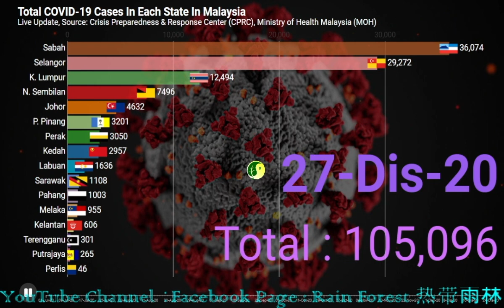COVID-19 Cases By State In Malaysia 27 December 2020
27-Dec-20  :  1196 cases
26-Dec-20  :  2335 cases
25-Dec-20  :  1247 cases
24-Dec-20  :  1581 cases
23-Dec-20  :  1348 cases
22-Dec-20  :  2062 cases
21-Dec-20  :   2018 cases
20-Dec-20  :  1340  cases
19-Dec-20  :   1153 cases
18-Dec-20  :  1683  cases
17-Dec-20  :   1220  cases
16-Dec-20  :   1295  cases
15-Dec-20  :  1772  cases
14-Dec-20  :  1371 cases
13-Dec-20  :  1229 cases
12-Dec-20  :  1937 cases
11-Dec-20  :  1810 cases
10-Dec-20  :   2234 cases
09-Dec-20  :   959 cases
08-Dec-20  :  1012 cases
07-Dec-20  :  1600 cases
06-Dec-20  :  1335 cases
05-Dec-20  :   1123 cases
04-Dec-20  :  1141 cases
03-Dec-20  :  1075 cases
02-Dec-20  :  851 cases
01-Dec-20  :  1472 cases

Perlis  +   0    =   46
Kedah  +   27   =   2,957
P. Pinang  +   37   =   3,201
Perak  +   30   =   3,050
Selangor  +   392   =   29,272
N. Sembilan  +   39   =   7,496
Melaka  +   23   =   955
Johor  +   194   =   4,632
Pahang  +   9   =   1,003
Terengganu  +   5   =   301
Kelantan  +   31   =   606
Sabah  +   186   =   36,074
Sarawak  +   3   =   1,108
K. Lumpur  +   202   =   12,494
Putrajaya  +   6   =   265
Labuan  +   12   =   1,636